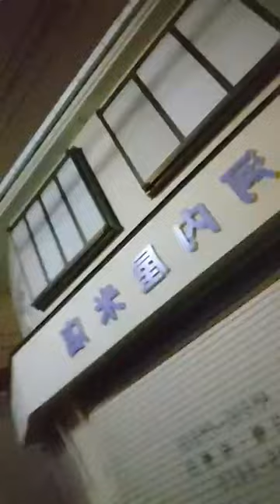・核兵器を抑止力にする必要がなくなる・バカが核 使うのも誤作動で人類滅亡もなくせる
2024/3/13のジタバタ

世界中の授業に毎週
非暴力抵抗についての議論を組み込んだら
人類の共存は約束されたことになる

非暴力抵抗 VS いじめ、喧嘩
・お前の体を痛め付けるのは興味ない
・お前が痛め付けたこっちの体の治療費を払うか
・治療費の代わりに買い物に付き合ってお前が払え
・治療費の代わりにカツ丼食わせろ
・心が傷付いたぞ。治療費代わりに飯おごれ

クソッタレ

クソッタレ

圧迫感にギャーッ てときは
ずるい手も模索する
・眠りながらやる
・発狂、自己破壊 を目指してみる
・「この状態がいつも通り」を目指してみる
・ずるい手を試してみる
に庇われてるって感じる

嫌がっちゃうが止まっちゃえばいい

後には現象があるだけ
壊れる、動かせない・・・・

辛い、キツイ、苦しい ときは

眠る。眠りながらやる
眠る。眠りながらやる を目指す
非常事態でもくつろぐことになる
ずるい手も模索してみる
眠る、ずるい手も模索する に庇われてる感じになる

終わらそう、抜け出そう じゃなくて
さらに先、さらに深み を目指してみる

この状態が自分の住みか(自分の居場所、住み慣れた我が家、マイホーム)。を目指してみる

・この状態がいつも通り ズーっとや しょっちゅうとか まいどまいど なら
ずるい手を編み出しては 試してみる

ずるい手を使った罪滅ぼしに
もうちょいがんばってみる

ここまで来たんだからもったいない
 が必死にさせて一線を越えさせる
やり抜く底力になっている
生きてく底力になっている

お化け屋敷や恐怖映画やジェットコースターで
怖いを楽しむみたいに
泣かせる小説や映画やニュースで
泣くのを楽しむみたいに
悪漢小説や映画やニュースで
怒り、憎しみを楽しむみたいに
注射嫌だ、買ってくんなきゃ嫌だ、キツイの嫌だ って
嫌だ嫌だギャーぎゃーって
嫌がる を楽しんでるんだ

嫌がるのは嫌じゃない むしろ楽しいかも
嫌なことをやる羽目になっても
頭の中では 嫌だ嫌だギャーぎゃー って
嫌がる を楽しんでればいい

嫌がるを出し切る、使いきる
嫌だ、苦しいからの ぶっ飛んだ 空想、妄想を展開する
嫌だ、苦しいで 発狂してぶっ飛んじゃった空想、妄想を展開する
嫌だ、苦しい が 何もそこまで って引くくらい
おもいっきり嫌がり尽くす空想、妄想で
嫌だ、苦しい と空想、妄想 をシンクロさせる
シンクロできるピッタリくる空想、妄想を模索する

暴力でぐちゃぐちゃにされたり
落ち込む、絶望、圧迫感に押し潰されたり

嫌がるを出し切る、使いきる空想、妄想
どうやったらもっと嫌がれるかに頭を使う↓
・潰される、引きちぎられる→ぐちゃぐちゃになる
・破裂する→木っ端微塵になる
・ゲロ、垂れ流す→吐き出す、吹き出す→撒き散らす
・全力で痛がる→嫌がって逃げて逃げて逃げ切ろうとあがく
・全力で苦しむ→全力で逃げる、逃げ回る、じたばたする
・全力で怒り狂う→全力で逃げる、逃げ回る、じたばたする
・全力で自虐→全力で逃げる、逃げ回る、じたばたする
・全力で嫌がる→全力で逃げる、逃げ回る、じたばたする
・足が全力で嫌がる→全力で逃げる、逃げ回る、じたばたする
・指先が全力で嫌がる→全力で逃げる、逃げ回る、じたばたする
・全力でわめき散らす→全力で逃げる、逃げ回る、じたばたする
・全力で泣き叫ぶ→解体→崩壊→脱皮
・全力で意識朦朧→宇宙の果てまでぐちゃぐちゃになる
・全力で発狂→宇宙の果てまでギャーッてなる

目標、理由
嫌がるのは嫌じゃない 逆に楽しいかも

2023/7/3  親が死にました。
2023/7/6  親の火葬でした。

↓歌ってみた
2024/3/7 10:30

「辛い、きつい、苦しいをやり過ごす公式」
返信メールで配ってます。

↓下の文章を

2024/3/13 7:30

クソッタレ

クソッタレ

善も悪も、 生も死も、破壊も存続も
 神にとってはどうでもいいことなのか？
  それとも
宇宙を作ったのは 神ではなく 悪魔で
だから
神社や墓や 教会を ぶっ壊すし
正月の一家団らんを
地震でペシャンコにしちゃうし
非暴力抵抗を広めようとしても
殺し合いが止まらない